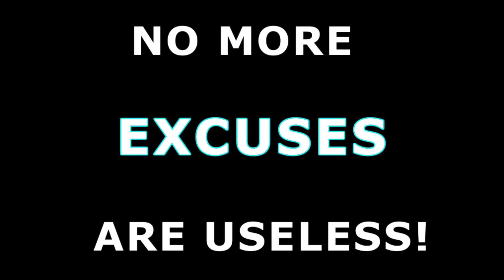DAY 37 l Dedicated To My Cousin Greg Hunter l LiveHealthy LiveWell LiveGOOD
Thought For The Day:
“A good listener is one who helps us overhear ourselves.”
Source: Yahia Lababidi

Take A Look Over At Amazon and have products delivered right to your door, some as immediately as the next day with your Prime service.

TheFitLife Resistance Bands
Bob and Brad Resistance Bands Stackable Set
or Search Amazon's extensive Exercise & Fitness Selections Providing a wide range of price choices, brands, capabilities, and so much more. See It All Right Here

Using this link takes you to my online store, become a Member and Save HUGE $$$

Link to The Weston A. Price Foundation article on the use of Apeel on our food supply. Please give it a read and ask yourself some hard questions about whether our food quality is providing the proper nutritional requirements as they continue to use chemicals and drugs to allow for prolonged shelf life.

What I am doing is what I am doing and not what you should do necessarily. Consult with your own Physician before starting any workout regimen and/or taking anything alongside any medications that may be prescribed to you. In case of an emergency please dial 911 and report your circumstance. Please exercise where others might be around to assist if something were to go wrong. Do not over exert or over extend your abilities. You agree to hold harmless Don Johnson and/or LiveGOOD for any content that you may watch.

There is no guarantee that you will earn any money or spillover using the techniques and ideas mentioned in this video. Your level of attaining the results claimed in this video will require hard consistent work and you may not make any money. We have taken reasonable steps to ensure that the information on this video is accurate, but we cannot represent that the website(s) mentioned in this video are free from errors. You expressly agree not to rely upon any information contained in this video.

You can join me as a LiveGOOD Affiliate Member, or, just get the products as a paid member for $9.95 a month, or only get them as a retail customer no matter what you decide ...
Using this link secures your Reserves a Position for you in the Powerline